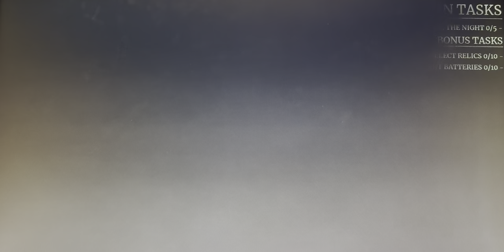Roblox Survive The Night (Ep:600 I’m Impressed!)